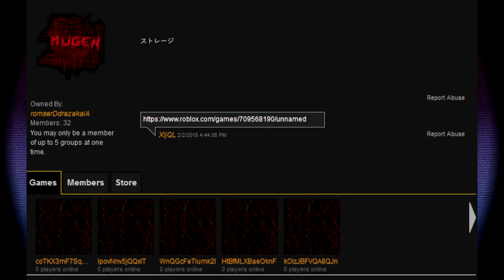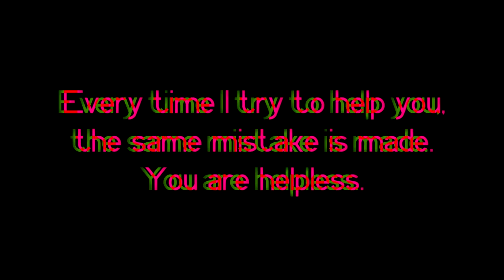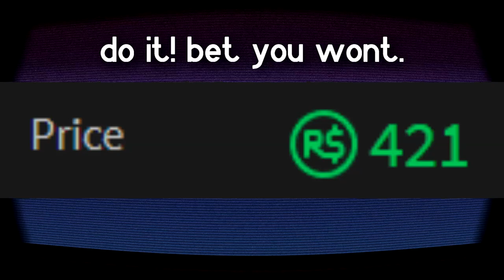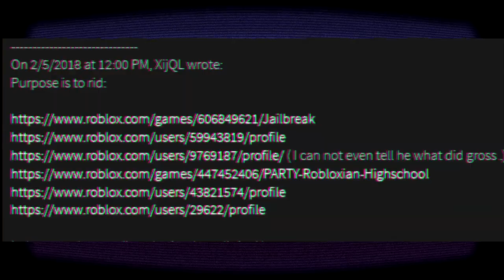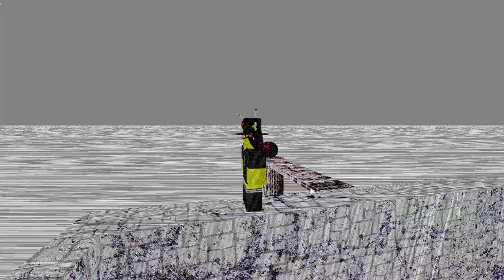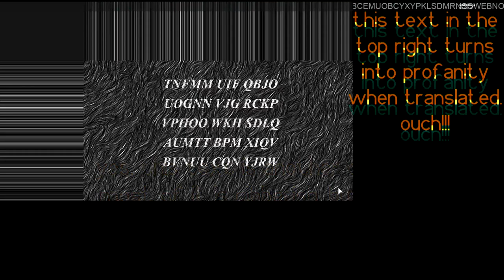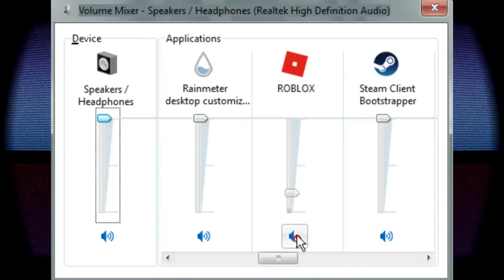Weird and Creepy Communities [ROBLOX Discussion]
be sure to check the pinned comment if you're looking for any of the songs i used in this video, and remember: i give you full permission to read the channel description.